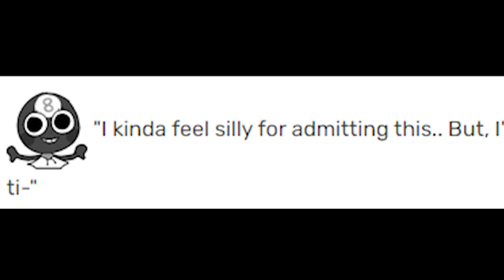WE'RE GONNA CRASH 🗣️🗣️🗣️🔥🔥🔥